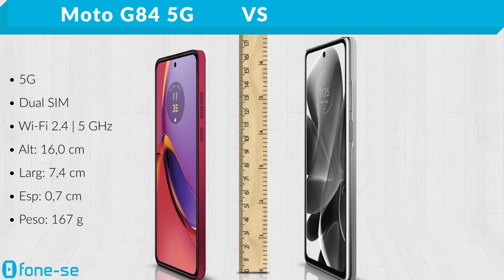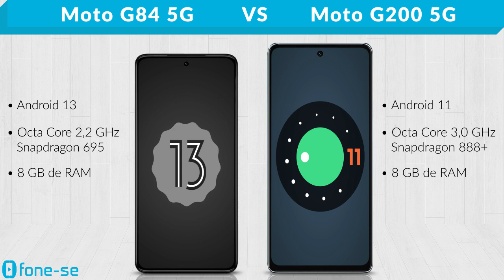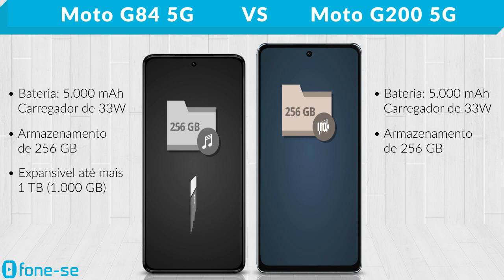Moto G84 5G vs Moto G200 5G (Comparativo & Preços)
Moto G84 (2023) vs Moto G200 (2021). Confira a ficha técnica do Moto G84 5G e do Moto G200 5G, uma comparação de tamanho exclusiva (3D), e muito mais.

Links para comprar:

(Moto G84 5G)

(Moto G200 5G)

Pergunta:
Vocês consideram o Moto G200 5G um acerto ou um erro da Motorola? Por quê?